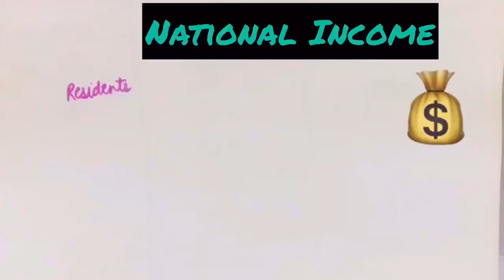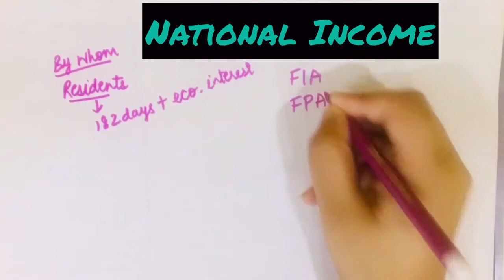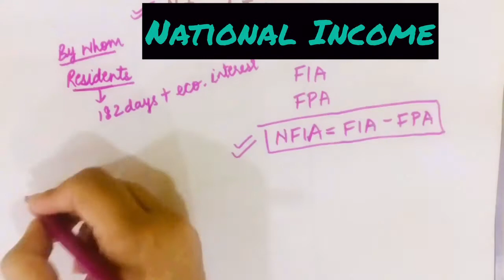What is National Income? How to calculate National Income? National Income Accounting